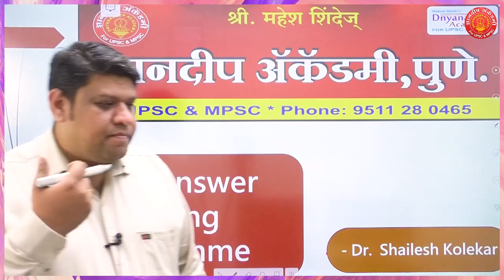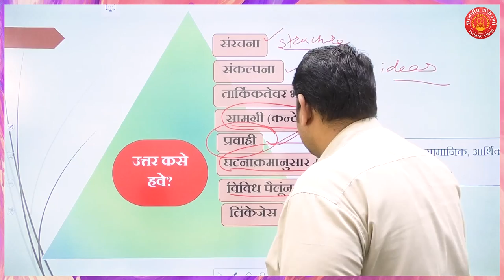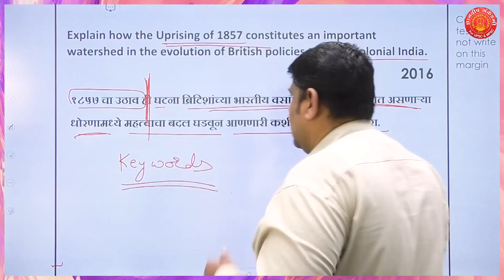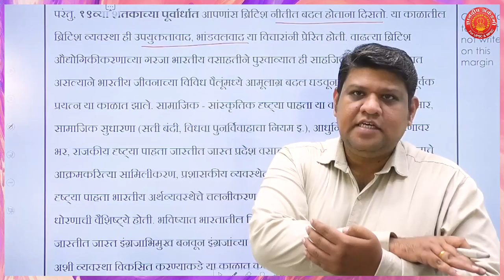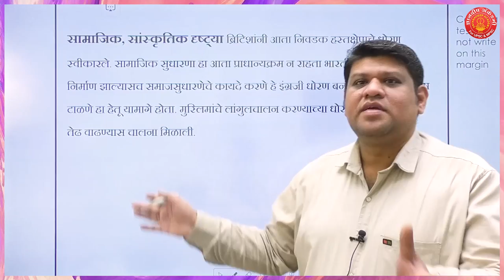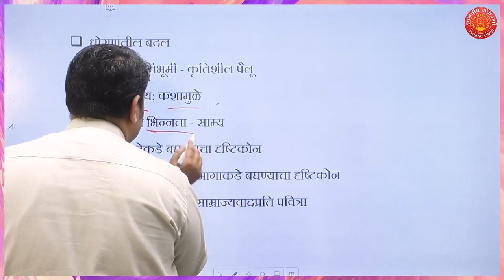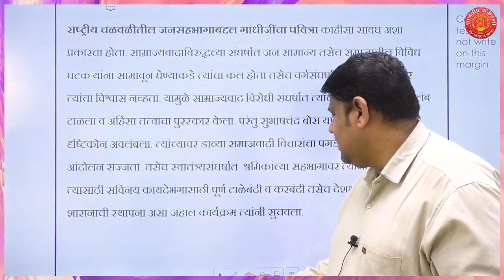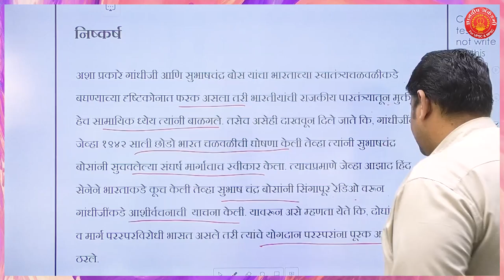MPSC | DAILY ANSWER WRITING SERIES (MARATHI) | DNYANADEEP ACADEMY,PUNE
आमची अँप डाउनलोड करण्यासाठी खालील लिंकवरती क्लीक करा